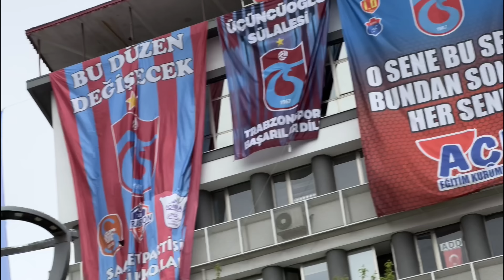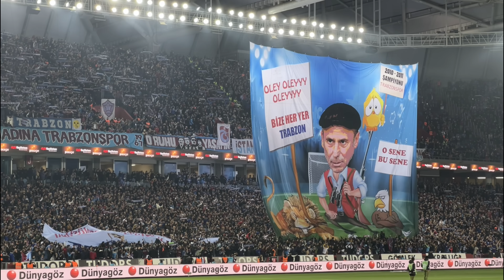Sahaya böyle atladik - Trabzonspor Şampiyon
Filme:
* Meine Hauptvideokamera
* Mein Lieblingsgimbal

* Meine Vlogkamera
* Mein Vlog Mikrofon
* Mein Vlog Objektiv